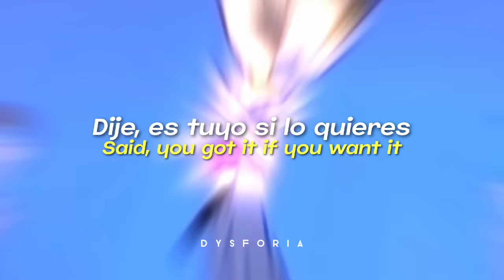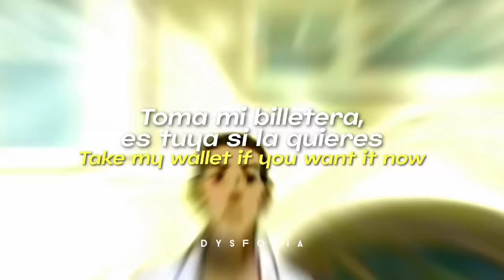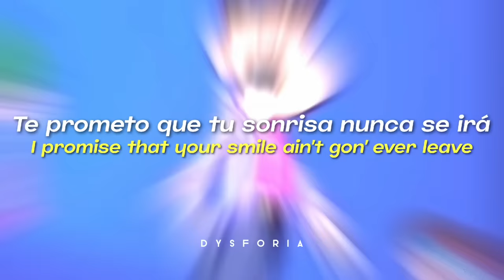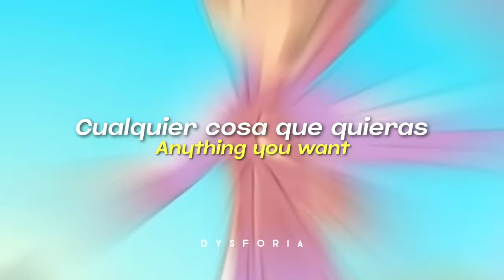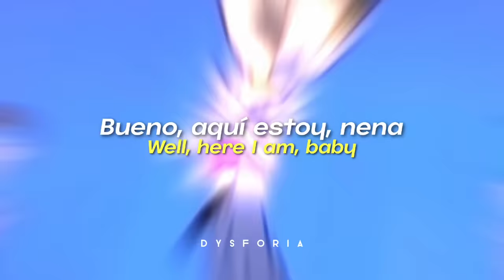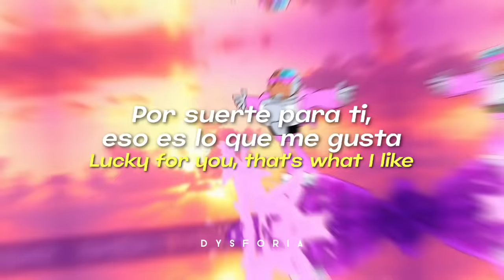"If you want it, girl, come and get it"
🖇️ 𝗖𝗔𝗡𝗖𝗜𝗢𝗡⠨that's what I like
🖇️ 𝗜𝗡𝗧𝗘𝗥𝗣𝗥𝗘𝗧𝗘⠨bruno mars
🖇️ 𝗜𝗠𝗔𝗚𝗘𝗡⠨the boondocks, teen titans, the amazing world of gumball, american dad, minions, los eso brad

︻デ═一  ¡! mis traducciones
                            no son literales ¡!     ꙰ૈ☆

︻デ═一 ¡! pueden hacer sugerencias

︻デ═一 ¡! cualquier corrección es
                    más que bienvenida ¡!     ꙰ૈ☆

Tags ( i g n o r a r ) ;
bruno mars thats what I like traducción traducida sub español bruno mars tiktok song thats what I like meme thats what I like slowed ver tiktok tom dubois the boondocks canción de cyborg a jinx teen titans los eso brad phineas y ferb minions wedding song despicable me 2 the amazing World of Gumball Goodbye el increíble mundo de gumball escena canción, american dad daddy's gone